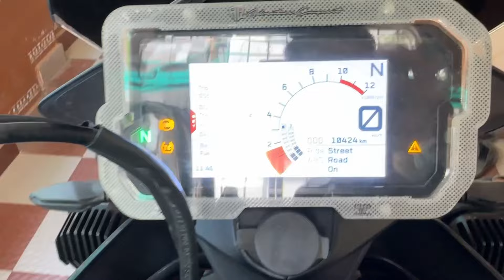KTM ಅವರು ಗಾಡಿ ಸರಿ ಮಾಡಲ್ಲ ನಾನು ಬಿಡಲ್ಲ | ಯಾಕೆ ಭಯನಾ BAN LIQOUR BAN CIGARETTES ಅಂತ ಮಾಡೋಕೆ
cheers,
cK